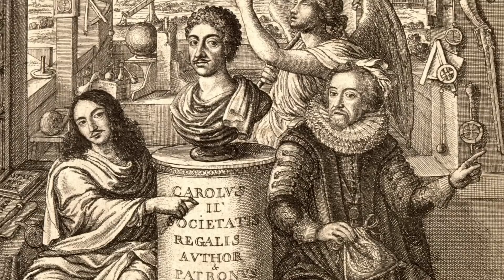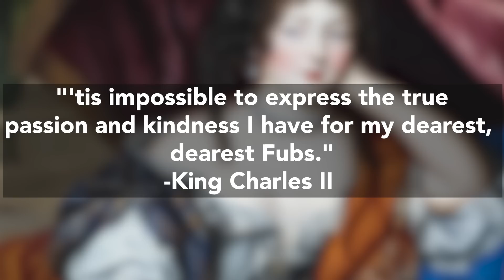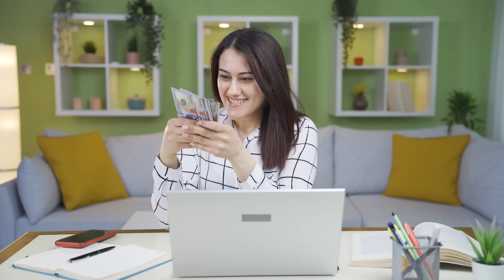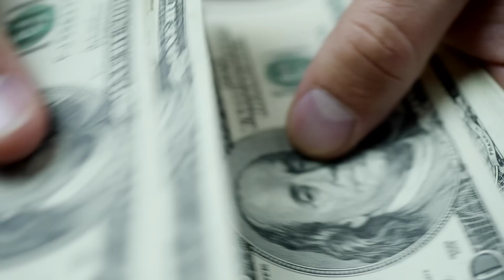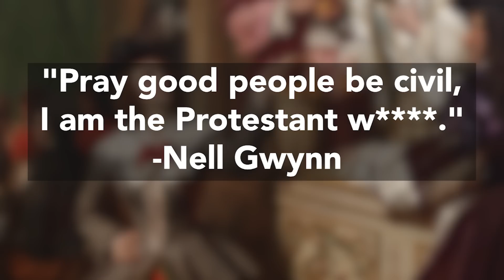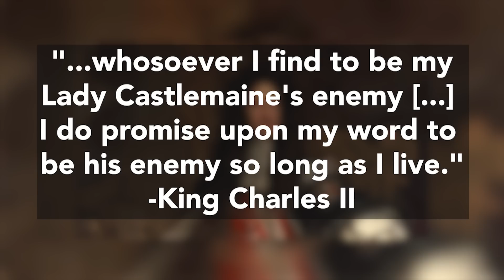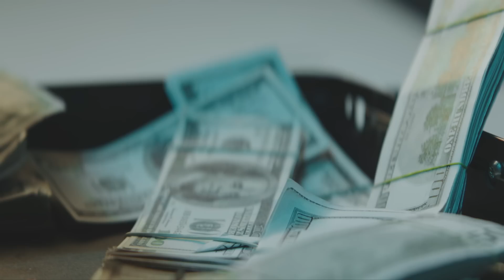Charles II - The King With the Wilder Love Life Than Henry VIII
Charles II of England - the so-called "Merry Monarch" - had a legendary love life. His mistresses were visible, integral members of his court. Stories of their affairs with the king, and their rivalries with each other, have echoed through the centuries.

Born in 1630, Charles spent much of his young adulthood in exile. His father, Charles I, was ousted from the throne and executed in 1649. While a Puritanical regime ruled over England, Charles bided his time on the continent. In 1661, England's Parliament invited Charles to come home and become king - this "Restoration" of the monarchy ushered in a new phase in English history. Charles had some accomplishments during his 25 years on the throne.